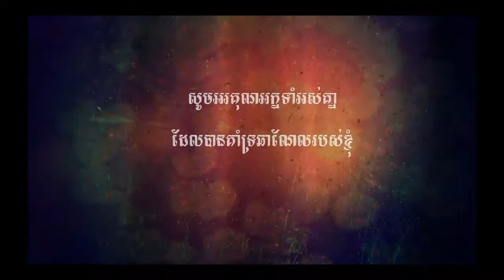Lords Mobile strong Attack Boss and high level. Part 4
This video, I want to show you a bigger version of the movie

 ►PC Build :

Ram                : 6GB

Lords Mobile upgrading to a strong and high level. Part 3